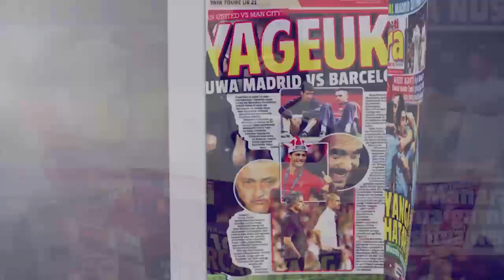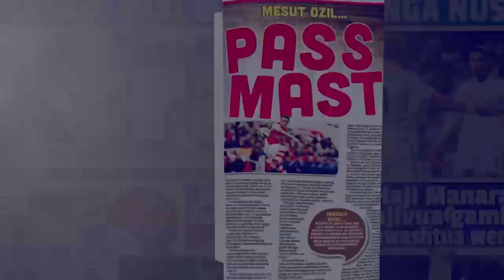KOCHA STAND UNITED: Mwamuzi Ameibeba Yanga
MABINGWA watetezi, Yanga SC wameendeleza wimbi la ushindi katika Ligi Kuu ya Vodacom Tanzania Bara baada ya kuibamiza Stand United mabao 3-1 katika mchezo uliofanyika Uwanja wa Taifa, Dar es Salaam.
Ushindi huo unaifanya ya kocha George Lwandamina anayesaidiwa na Mzambia mwenzake, Noel Mwandila na wazalendo Nsajigwa Shadrack na Juma Pondamali kufikisha pointi 46 baada ya kucheza mechi 21.
Yanga sasa wanalingana kwa pointi na vinara wa muda mrefu msimu huu, Simba SC ingawa mabingwa hao watetezi wamecheza mechi moja zaidi.
Katika mchezo wa leo, mabao ya Yanga SC yamefungwa na beki wa Stand United, Ally Ally aliyejifunga, kiungo Ibrahim Ajib na mshambuliaji Mzambia, Obrey Chirwa.